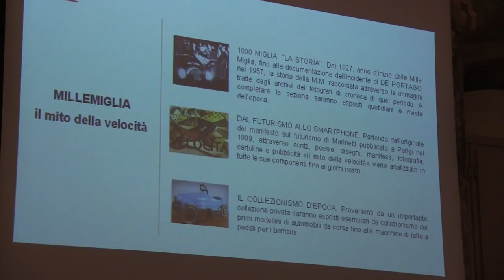Mito della Velocità Mille Miglia: Storia, Dal Futurismo allo smartphone, collezionismo d'epoca #06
Mostre nel quadro delle iniziativi espositive relative al Mito della Velocità Mille Miglia : "1000 miglia la Storia", "Dal Futurismo allo smartphone", "Il collezionismo d'epoca". Presentazione di Renato Corsini, PEOPLE Brescia Photo Festival 2017 - Conferenza Stampa 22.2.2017 #06